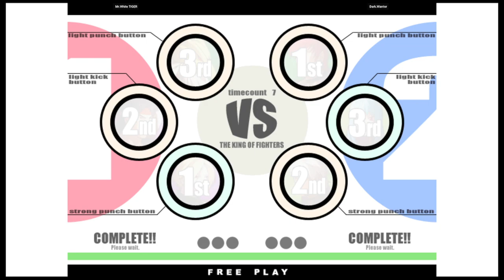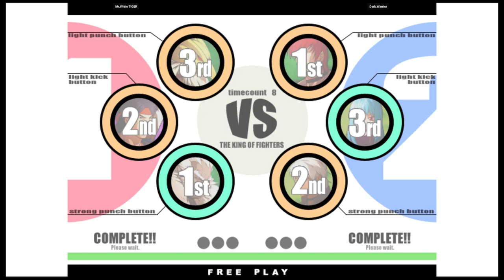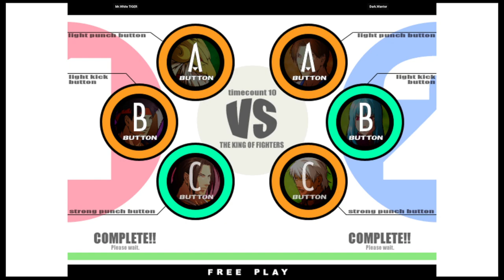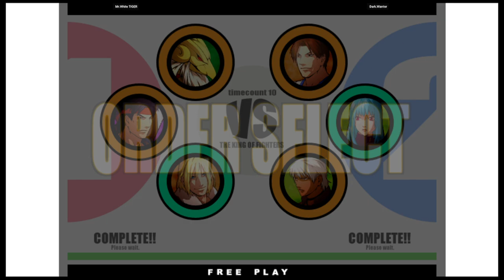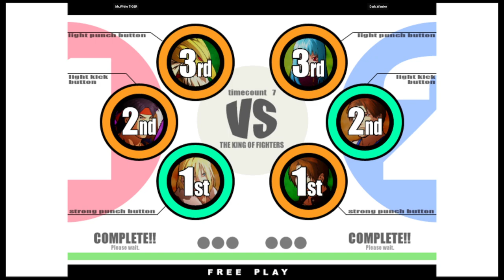KOF XI | Mr.White TIGER VS Dark.Warrior | 🇲🇦🇲🇦 Fightcade eSports